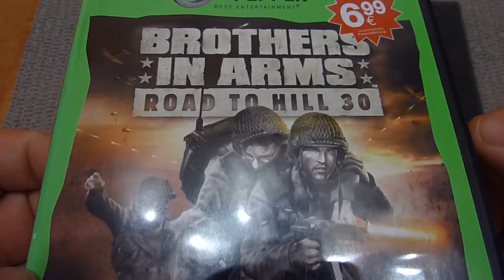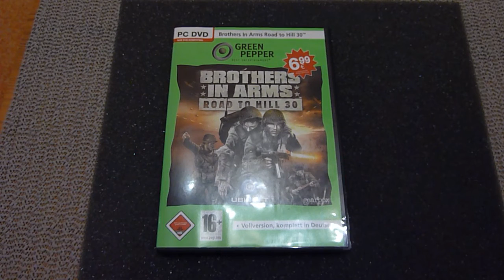Brothers In Arms: Road To Hill 30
Brothers In Arms: Road To Hill 30 PC Spiel.